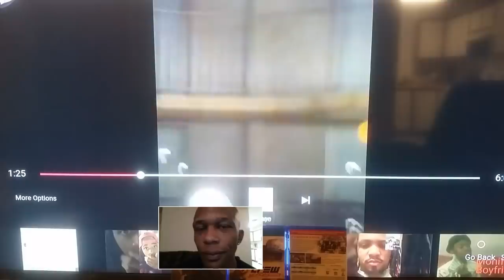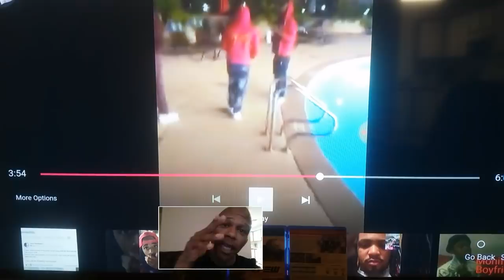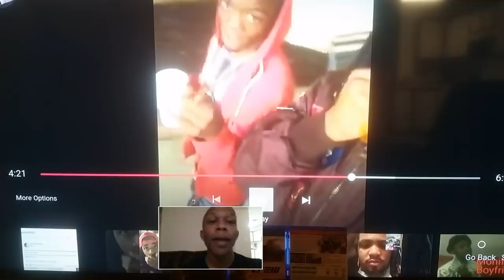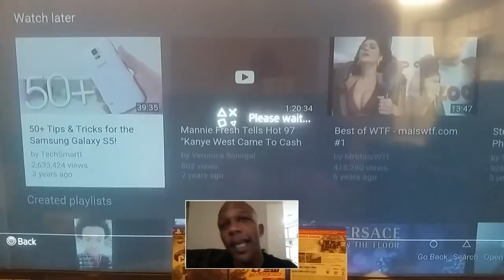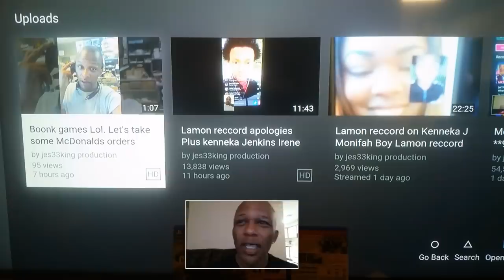Meet Kenneka Jenkins murderers live on video directly saying they caught a body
6 gang members describe  kenneka  Jenkins murderers Pretty much telling how they already caught a body and how they're going to kill again must watch

Smh on YouTube to!